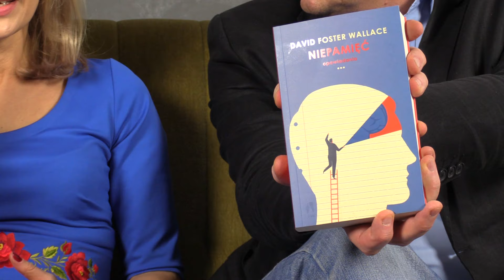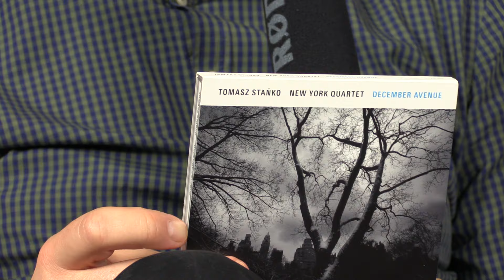Kultura na święta: Do czytania D.F. Wallace, do słuchania Stańko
Justyna Sobolewska, Bartek Chaciński i Janusz Wróblewski dyskutują o książce „Niepamięć” Davida Fostera Wallace’a i nowej płycie Tomasza Stańki, „December Avenue”.